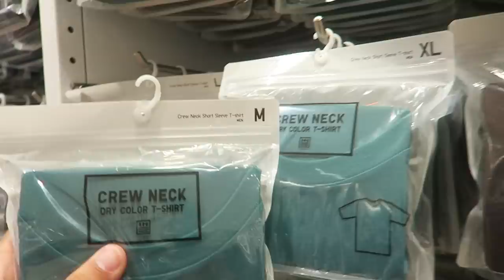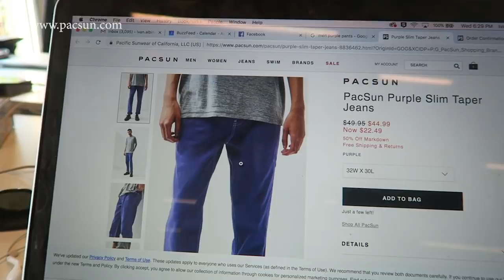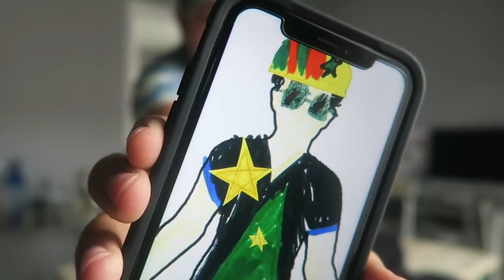I Let An 8-Year-Old Design My Outfit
"You look like the host of Yo Gabba Gabba"

MUSIC
SFX Provided By AudioBlocks

STILLS
Time-lapse photo of red Lamborghini speeding at tunnel
mevans/Getty Images
Maroon 5's James Valentine And Members Of Guster Join DJ Lance Rock And The Colorful Cast Of Yo Gabba Gabba!
JB Lacroix/Getty Images
Ð  ÐµÑ  Ð°Ñ  Ñ
Tania Bondar/Getty Images